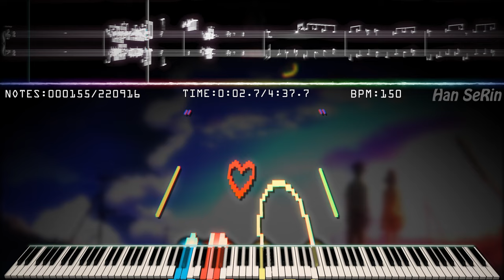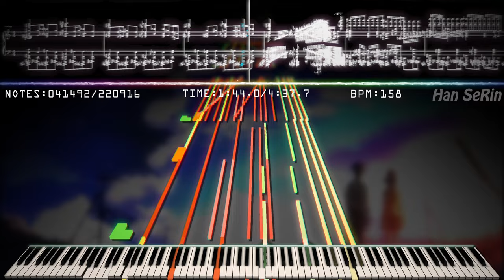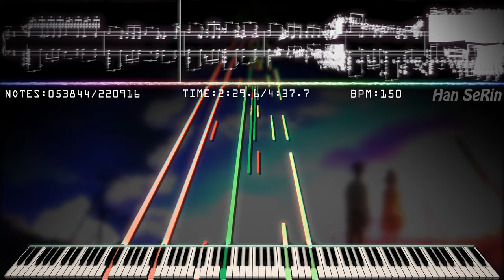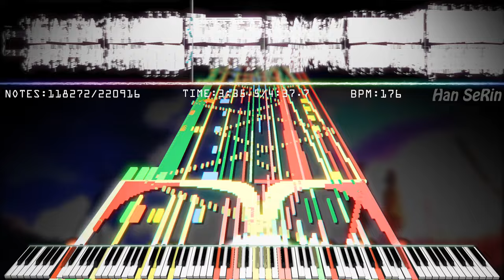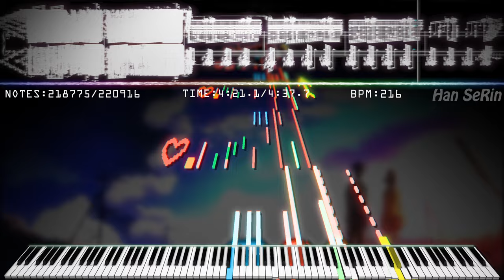🎶 HSR - End of Love | My Composition | 220,916 Notes! | Black MIDI / Piano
[📝] Han SeRin's Notes: 09. 16, my love is over

BPM
158: My Unique Number
167, 176: Start of Love (06.17)
196: End of Love (09. 16)
186, 196, 216: Date

This song is based on my 'End of Series'

[🎤] Song Info
Title: HSR - End of Love
Artist: Han SeRin
Song Link: This

✔ HSR - End of Love

[🎵] MIDI Info
MIDI Name: HSR - End of Love - Black MIDI Composition
MIDI Size: 1.84MB
MIDI Author(s): Han SeRin
Production Period: 09. 16 ~ 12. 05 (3 months)
Notes: 220,916
Base MIDI: End of Series

[🎹] Soundfont Info